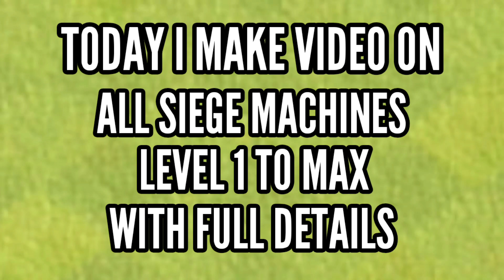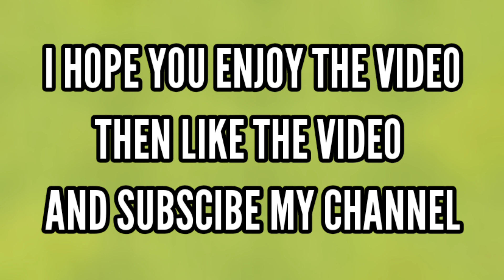All Siege Machines Full Details | clash of clans | Noob Gamerz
coc,
clash of clans gameplay,
siege machines,
siege machines explained,
siege machine coc,
siege machine gameplay,
siege machine in clash of clans,
battle blimp,
wall wrecker,
siege barracks,
stone slammer,
log launcher,
siege machine guide,
how to use wall wrecker,
how to use battle blimp,
how to use stone slammer,
how to use siege barracks,
Noobgamerz,
Noob Gamerz,
Nitinlakhanpal,
All Siege Machines Full Details,